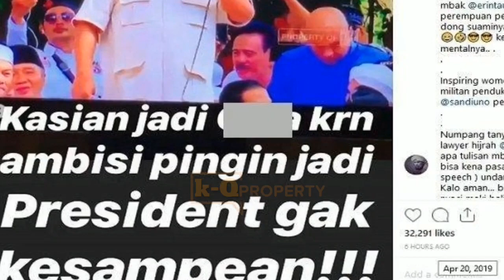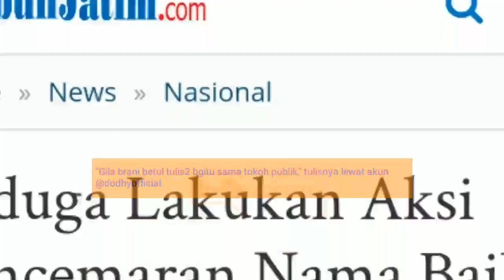Knp? Istri Andre Taulani 'D!POL!5!K4N' Karena H!N4 Prabowo, Katakan Prabowo;BNR2 Wanita Pemberani!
Istri Andre Taulani D!POL!5!K4N Karena H!N4 Prabowo, Katakan Prabowo.., Wanita Pemberani!
Istri Andre Taulani D!P0L!5!K4N Karena H!N4 Prabowo, Katakan Prabowo.., Wanita Pemberani!
BENARKAH? Istri Andre Taulani; Dipolisikan Karena H!N4 Prabowo, Katakan Prabowo.., Wanita Pemberani!
K45U5 Istri Andre Taulani Dipolisikan Karena H!N4 Prabowo, Katakan Prabowo.., Wanita Pemberani!

Jangan Lupa: _
Thankz!!..